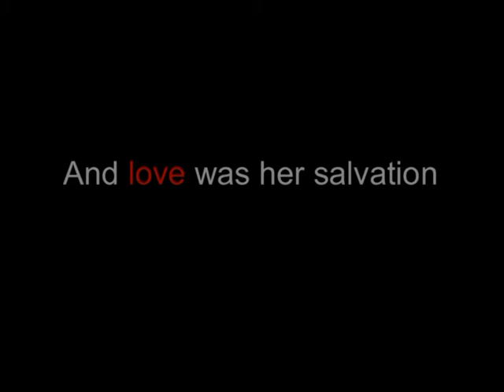Something to tell you TRAILER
trailer2